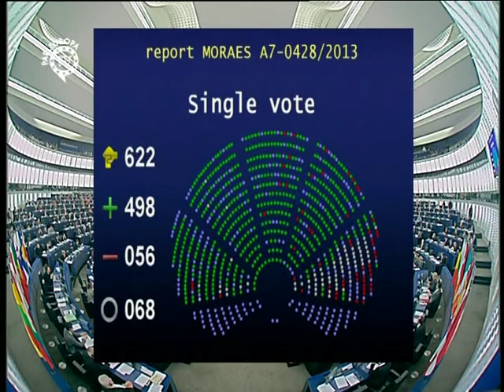Le spie fra di noi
Approvata a Strasburgo la relazione di Claude Moraes (S&D) sulle attività di spionaggio della statunitense National Security Agency in danno dei cittadini dell'Unione. Una testimonianza scritta di Edward Snowden ha fatto luce sulle diverse tecniche con le quali gli americani si impossessano dei dati sensibili. La relazione propone la sospensione degli accordi sui codici bancari (che funzionano da Cavallo di Troia per le spie) e minaccia, in caso di ulteriori attività scorrette, la sospensione della trattativa sull'accordo commerciale UE-USA. Il servizio di Enrico Ciccarelli per Parleuropa Tv, con una dichiarazione di Crescenzio Rivellini